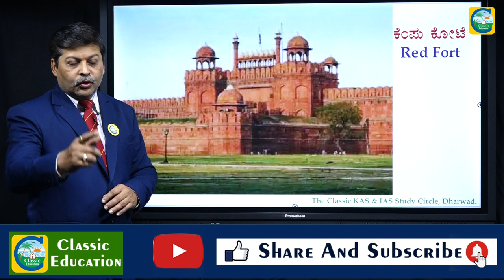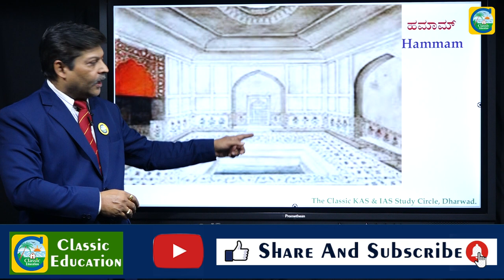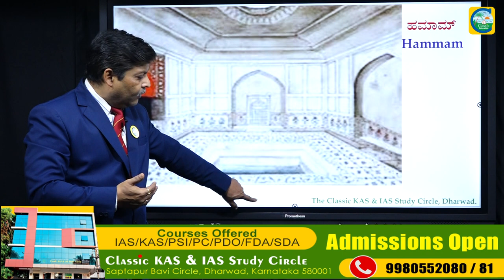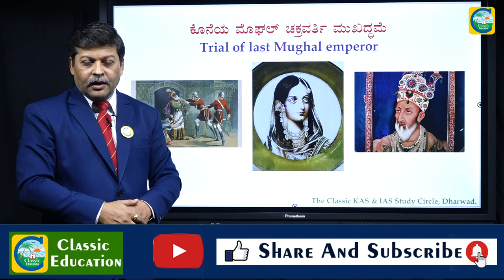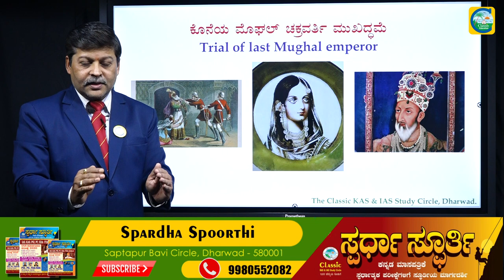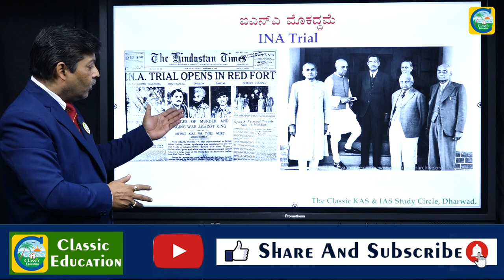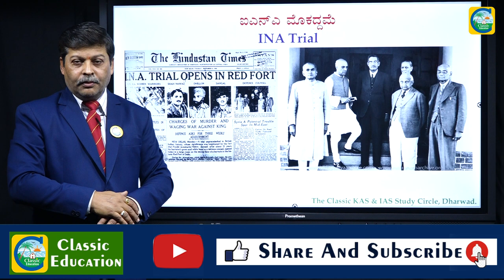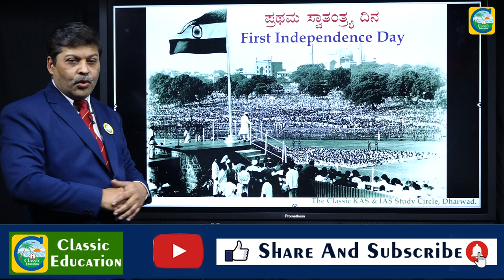ಕೆಂಪು ಕೋಟೆಯ ಇತಿಹಾಸ||ರಾಷ್ಟ್ರೀಯ ಸ್ಮಾರಕಗಳು||Red Forts In India||By.Dr.R.V.Chitaguppi|Classic Education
he Red Fort is a historic fort in the city of Delhi (in Old Delhi) in India that served as the main residence of the Mughal Emperors. Emperor Shah Jahan commissioned construction of the Red Fort on 12 May 1638, when he decided to shift his capital from Agra to Delhi. Originally red and white, its design is credited to architect Ustad Ahmad Lahori, who also constructed the Taj Mahal. It was constructed between May 1639 and April 1648.

On 15 August 1947, the first prime minister of India, Jawaharlal Nehru, raised the Indian national flag above the Lahori Gate.[1] Every year on India's Independence Day (15 August), the prime minister hoists the Indian "tricolour flag" at the fort's main gate and delivers a nationally broadcast speech from its ramparts.[2]

A view of the Red Fort's Lahori Gate
Location Old Delhi, India
Built 12 May 1639 – 6 April 1648
(8 years, 10 months and 25 days)
Architect Ustad Ahmad Lahori
Architectural style(s) Indo-Islamic, Mughal
Owner
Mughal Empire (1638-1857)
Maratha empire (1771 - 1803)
Sikh Confederacy (1783)
British Empire (1857–1947)
Government of India (1947-present)